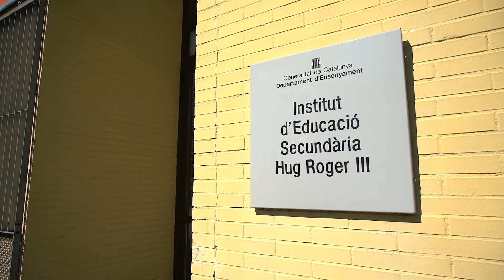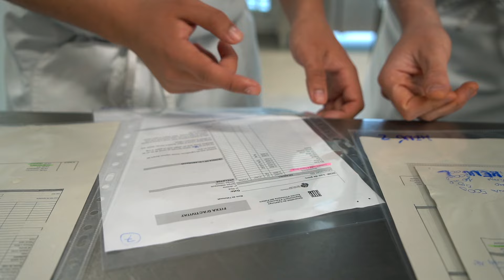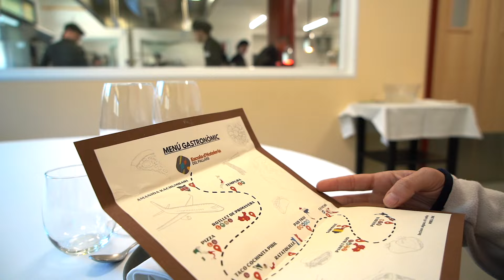Escola d'Hoteleria del Pallars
Escola d'Hoteleria del Pallars de l'institut Hug Roger III de Sort, al Pallars Sobirà.